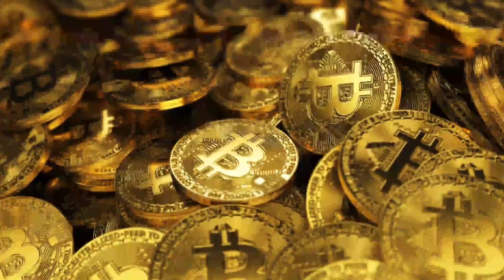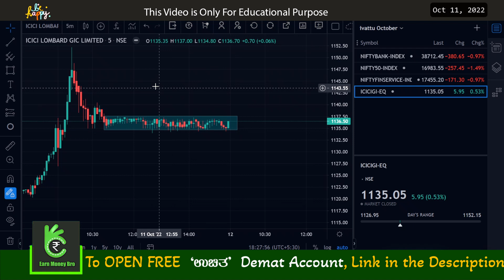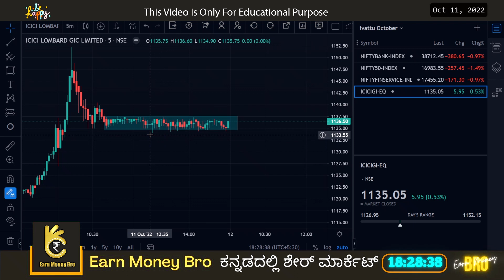Stock Market ಷೇರು ಮಾರುಕಟ್ಟೆ ಬಗ್ಗೆ ಪ್ರಶ್ನೆಗಳಿವೆಯೇ? Q&A Ask Your Questions to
trading in kannada,
how to learn stock market ,
what is online trading ,
ಬ್ಯಾಂಕ್ ನಿಫ್ಟಿ ಇಂಟ್ರಾಡೇ ಆಪ್ಷನ್ ಟ್ರೇಡಿಂಗ್ ಮಾಡುವುದು ಹೇಗೆ,